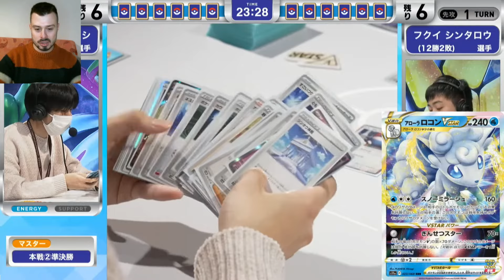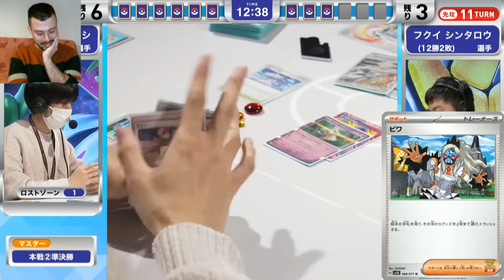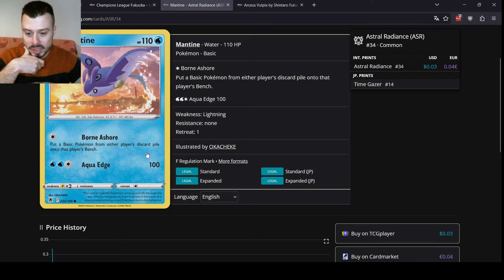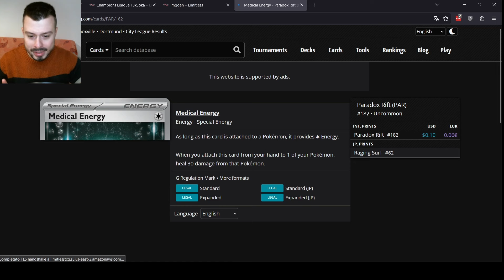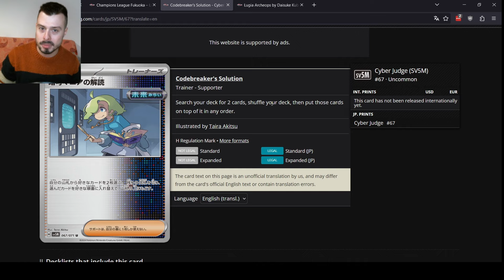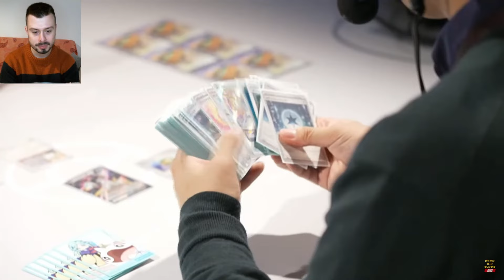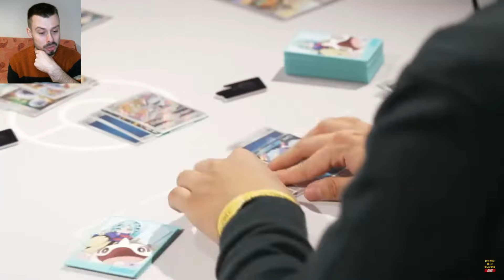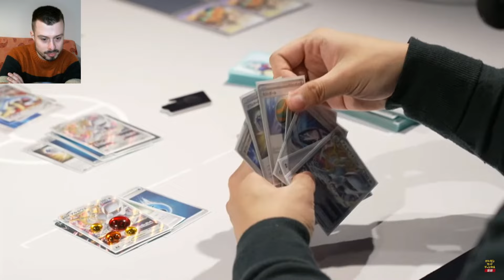Primo torneo POST ROTAZIONE in Giappone! TOP 8, TOP 4 e FINALE della Champions League di Fukuoka!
A metà febbraio si è tenuta la Champions League di Fukuoka (Giappone), un torneo con oltre 2500 partecipanti che è stato anche il primo torneo grosso post rotazione e con le carte che da noi arriveranno in Cronoforze (Temporal Forces). Alcuni mazzi erano quelli che ci aspettavamo, altri ci hanno sorpreso, ma in ogni caso è interessantissimo vedere come potrebbe cambiare anche da noi il metagame dopo la rotazione!